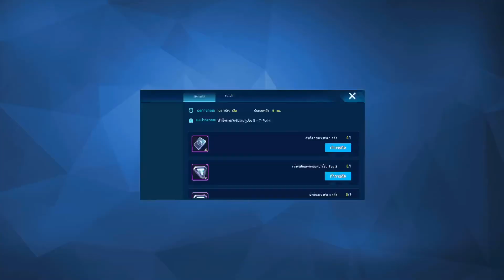Divine.ICE - ชุดใหม่ Lion's Pride เปิดเพียง 170 กล่องได้ครบเซตเฉย !!